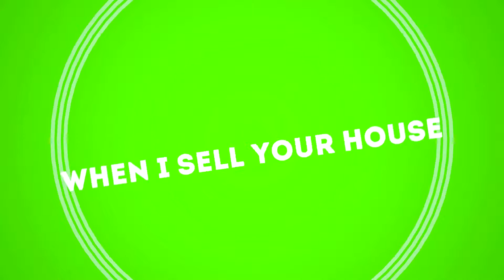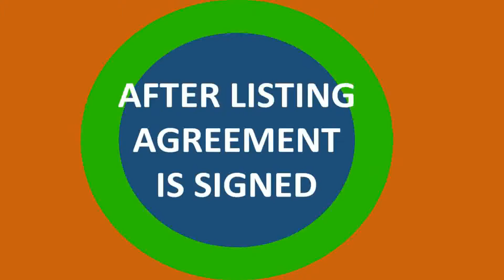After Listing Agreement Is Signed Fernando Herboso Realtor Part 4